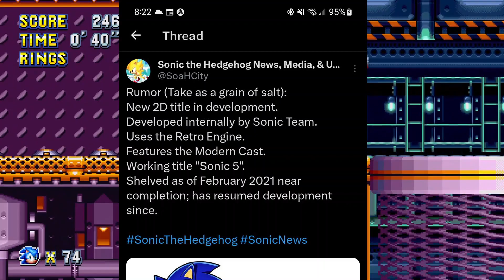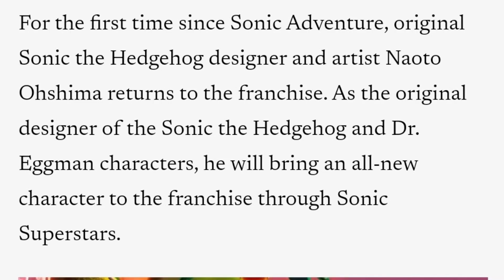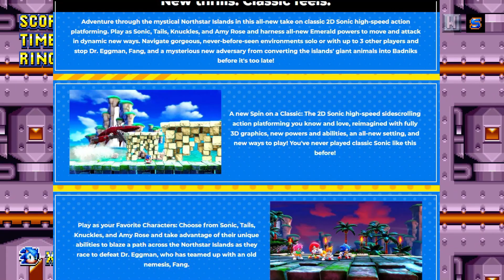NEW SONIC GAME REVEALED!!! 2.5D, New Art Style!